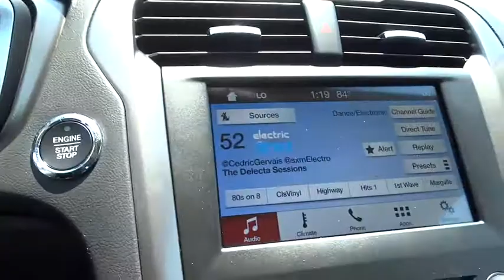2017 Ford Fusion Wilson, Rocky Mount, Goldsboro, Tarboro, Greenville, NC FU72211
2017 Ford Fusion

4170 Raleigh Road Parkway West